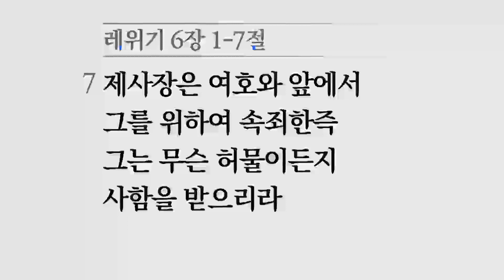[소망교회] 용서를 위한 단 한가지 조건 / 레 6:1~7 / 주일설교 / 김경진 목사 / 20210314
2021년 3월 14일 주일설교
* 말씀 : 용서를 위한 단 한가지 조건
* 성경 : 레 6:1~7